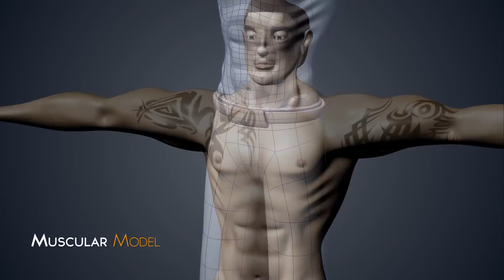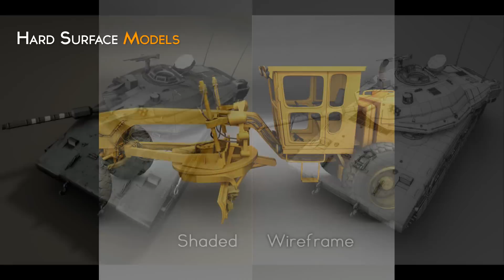AmgadOsama 3D Maya Artist 2012.Showreel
This Is my 2012 Showreel:
I use Autodisk Maya, Zbrush, Mudbox, Adobe After Effects, Illustrator, Photoshop, HEADUS UVLAYOUT PRO, Craft Director Studio, Shave and haircut and face machine.